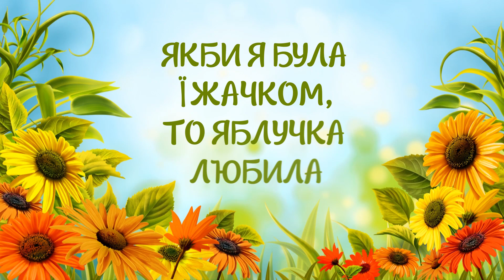Дитячі караоке "СВЯТО ЖНИВ"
Пісні караоке Автор: Наталія Гунько